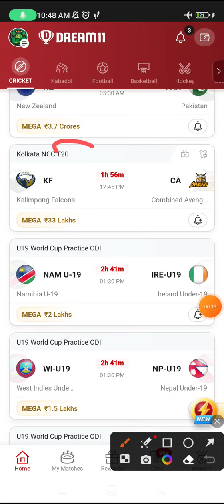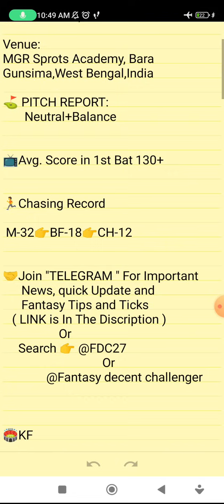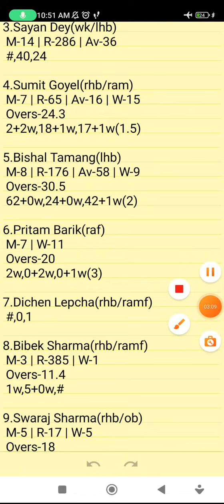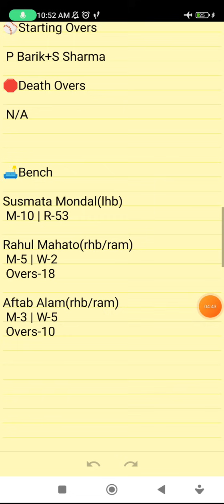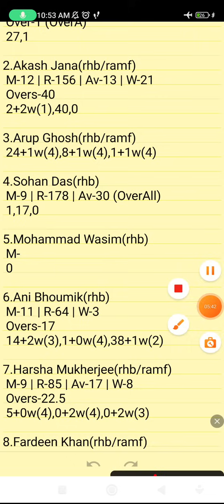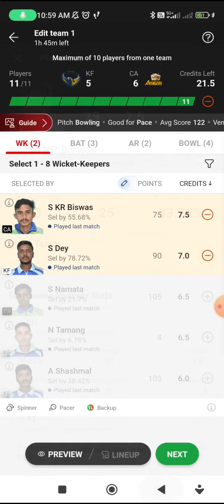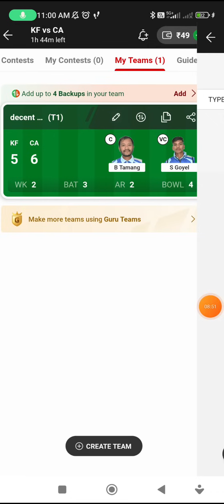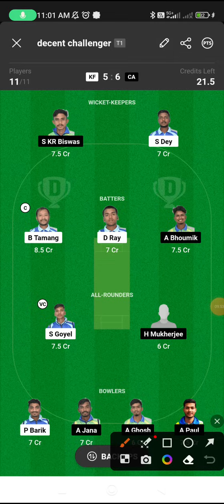KF VS CA | KF VS CA DREAM11 TEAM PREDICTION | Kolkata NCC T20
KF VS CA DREAM11 PREDICTION
KF VS CA FANTASY PREDICTION
KF VS CA LIVE SCORE
KF VS CA LIVE UPDATES
KF VS CA BEST DREAM11 TEAM
KF VS CA WINNING TEAMS
KF VS CA WINNING TIPS AND TRICKS
KF VS CA FANTASY TIPS
KF VS CA DREAM11 CRICKET PREDICTION
KF VS CA DREAM11
KF VS CA TODAY MATCH PREDICTION
KF VS CA PLAYERS RECORDS
KF VS CA MATCH PREDICTION
KF VS CA PLAYERS STATS
KF VS CA GL TEAM
KF VS CA SL TEAM
KF VS CA DREAM11 WINNING TEAM
KF VS CA MATCH ANALYSIS DREAM11
KF VS CA FANTASY CRICKET
KF VS CA PLAYING XI
KOLKATA NCC  T20

Kolkata Ncc  T20

      Own Risk "